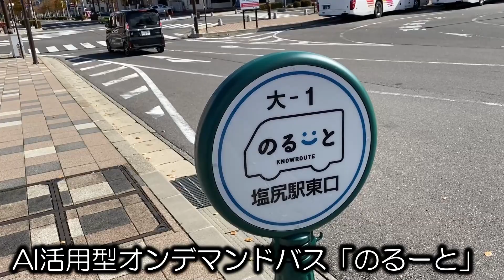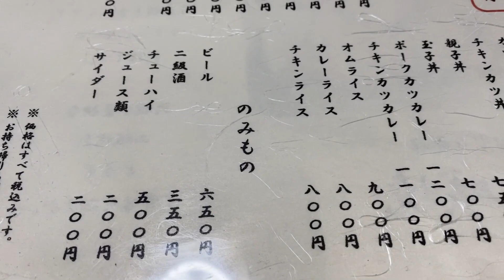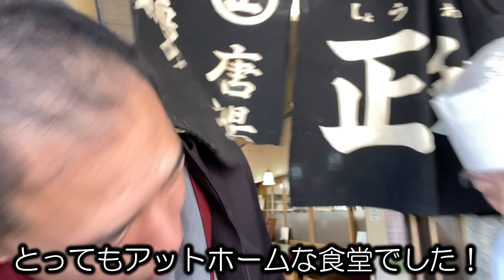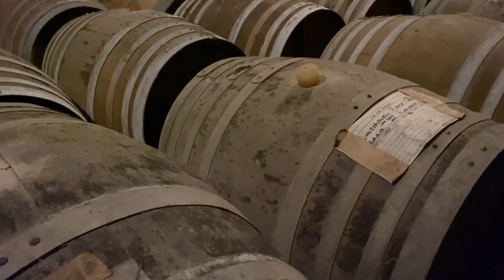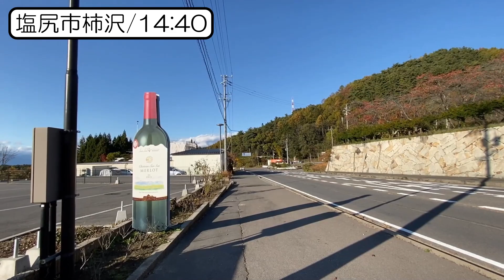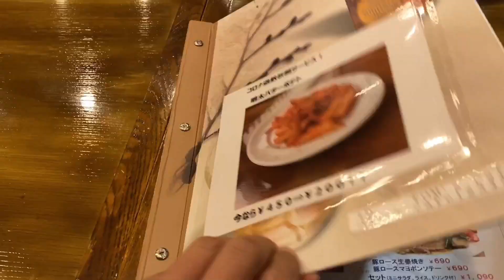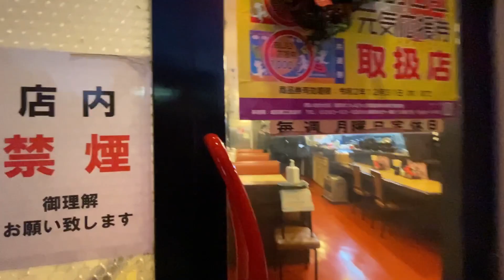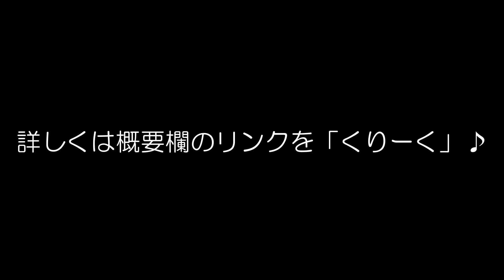【秋の塩尻・飲み歩き】オンデマンドバスで行く！塩尻グルメとワイナリー巡り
今月（11月30日まで）塩尻市内で実証実験運行している
AI活用型オンデマンドバス「のるーと」を利用して
秋の塩尻、飲み歩き！
飲んでも安心のバスの街旅です！

◎「のるーと塩尻」の詳細は以下のShiojiri MaaS Project特設サイトおよびリーフレットPDFをご覧ください。

【動画内施設の詳細】
・正和食堂
塩尻市大門七番町１３−２８

・信濃ワイン
野県塩尻市洗馬 太田783

・サンサンワイナリー
長野県塩尻市柿沢９４３

・Tom's Cafe
塩尻市大門一番町７−１ウイングロードビル１Ｆ

・手もみラーメン高原亭
塩尻市広丘高出２２２１−７

※「のるーと塩尻」の認知向上のため、塩尻市・一般財団法人 塩尻市振興公社の協力で撮影させていただきました。
撮影には市のご担当者が同行しています。
動画内の「信濃ワイナリー」でのセラー見学、試飲などは現在一般受付していませんが、動画撮影にあたり協力していただきました。

★大西のリアルな現状と、中年の夢を語っています！

★サブチャンネルや、中年オヤジズメガネチャンネル、大西が出演しているファッションチャンネルも見てくださいね↓

【RIDE ON SHINSHU】
◎ユルリーマンのゆるく人生楽しむ方法

【そーゆーすいかチャンネル】
◎大西祐次郎とすいか農家そーちゃんの、たのしい農園！

【中年オヤジズ専用チャンネル】

【ミドルファッションチャンネル】